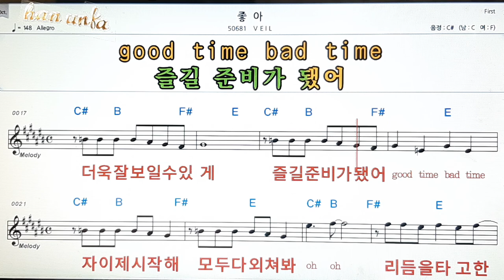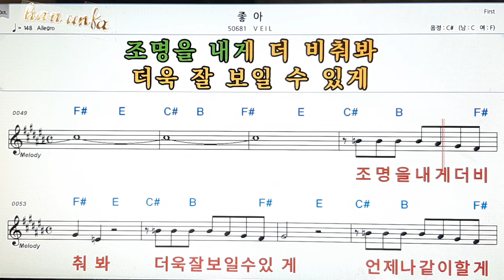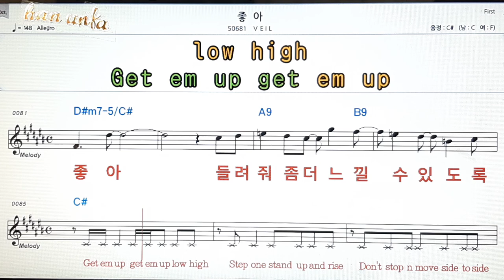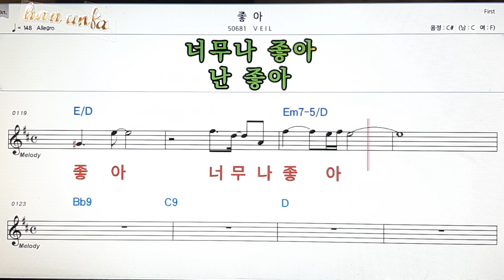좋아/VEIE👍노래 반주, 코드 악보,가라오케💋Karaoke*Sheet Music*Chord*MR